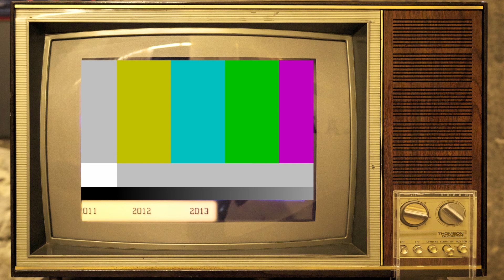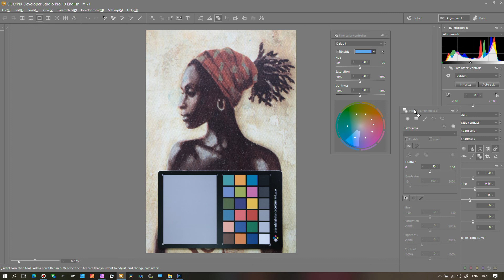Comparing HSL Wheels of DXO PhotoLab 4, Silkypix DEVELOPER Studio Pro 10 and Affinity Photo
Apply This Code : PAR_THD25
🛑 (Code is not applicable with other Promotions)

💩 Topaz Labs : They owe me 1400 USD from November 2024. Screw Them.

SOPRETTY20    - CLICK Bellow

*SUBJECT TO CHANGE SPECIAL DISCOUNTS ON RORALTY FREE MUSIC, VIDEO AND PHOTO!!! SEE BELLOW!!

DISCOUNTS !

[  Photoshop PlugIn, Affinity Photo PlugIn, ON1 PlugIn
  DAVINCI RESOLVE OFX PlugIn, Premiere Pro Plug In